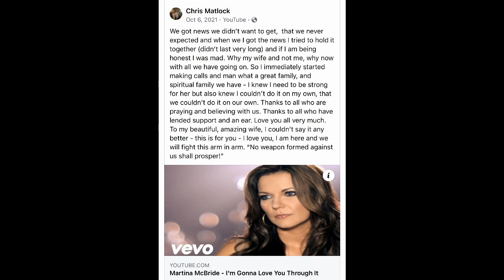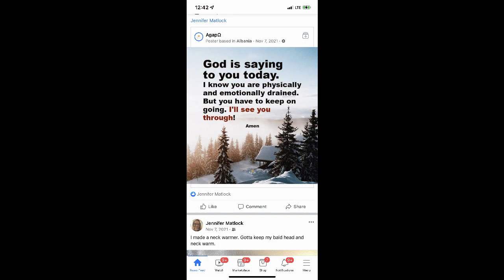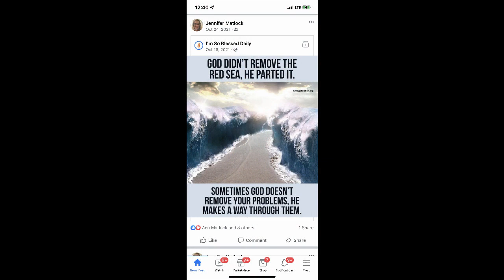Breast Cancer Tribute to My Wife - Beauty in the Struggle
My beautiful wife was diagnosed with stage 3 Ductal carcinoma that spread to her lymph nodes.  She has done 18 weeks of chemo and had a double mastectomy.  Through it all she has been so strong and her faith has made me a better man.  I love you Babe
I came across this Brian Martin song and it was so true - she really has been the "beauty in the Struggle"  And so I took some photos from the past 6 months and some of her post and made this video.  Maybe the strength of my wife will help someone else in their cancer journey.
I do not have the rights to this song but thanks Brian Martin for a good one!